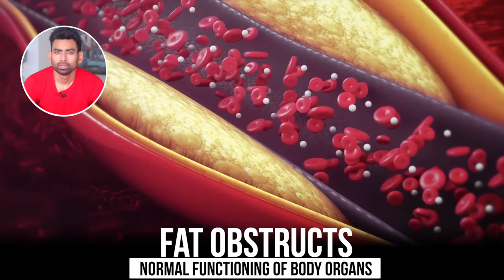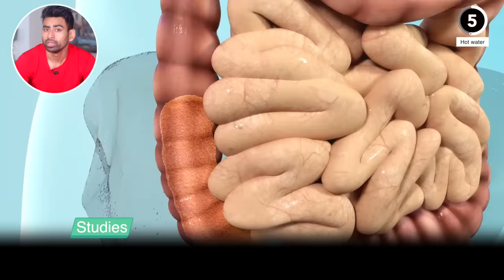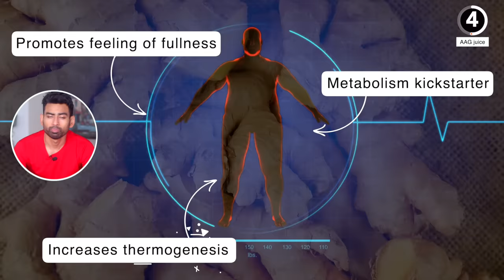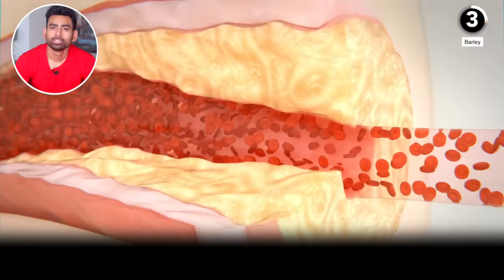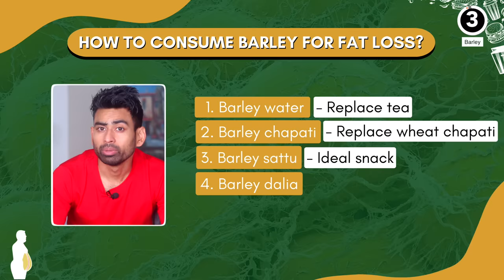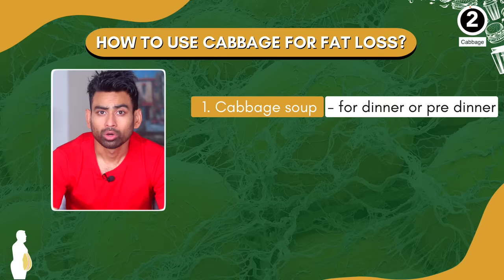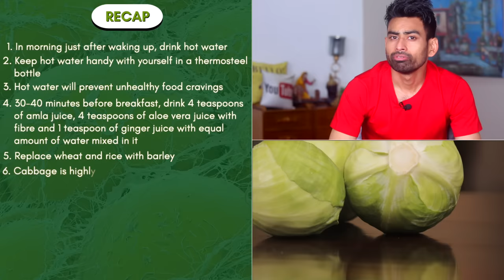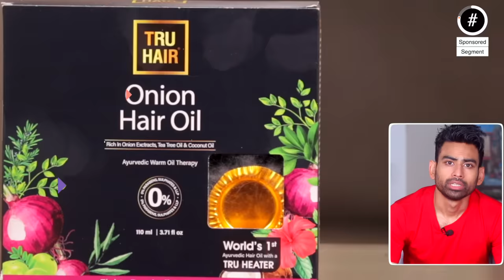5 Amazing Foods for Fat Loss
If you want to reduce that belly fat then there are 5 foods which you must include in your daily diet. Not only these foods are available in Indian homes but are also extremely effective. We will discuss how and when to consume them so that you can get maximum benefit.

01:17 - #5 Food to reduce body fat - Zero calorie, nothing fancy, this is probably the best drink for weight loss.
02:34 - #4 Food to reduce body fat - Drink this powerful ayurvedic concoction 30 minutes before breakfast and watch that fat reducing
04:10 - #3 Food to reduce body fat - 10 thousand year old this traditional food  is super especially for weight loss. It has this peculiar property to dissolve the accumulated fat anywhere in the body.
05:33 - #2 Food to reduce body fat - Brocolli is seen as weight loss food. But not many know that both broccoli and this Indian food are part of the same cruciferous vegetable family.
06:38 - #1 Food to reduce body fat - Hardly any day passes when we don’t consume dal. However, among all dals, there is one dal which promotes weight loss like no other.

Amla juice (option 1 - Rs 213/L)
Amla juice (option 2 - Rs 202/L)
Aloe Vera juice with fibre (option 1 - Rs 210/L)
Aloe Vera juice with fibre (option 2 - Rs 257/L)
Aloe Vera juice with fibre (option 3 - Rs 300/L)
Ginger juice (option 1 - Rs 211/500ml)
Ginger juice (option 2 - Rs 349/400ml)
Ginger juice (option 3 - Rs 139/250ml)
Barley atta (option 1 - Rs 145/kg)
Barley atta (option 2 - Rs 140/kg)
Barley for barley water/rice (option 1 - Rs 230/kg)
Barley dalia (option 1 - Rs 82/500g)
Barley dalia (option 2 - Rs 55/500g)
Barley sattu (option 1 - Rs 355/kg)
Barley sattu (option 2 - Rs 100/175g)
Green moong dal (option 1 - Rs 78/500g)
Green moong dal (option 2 - Rs 135/500g)
Green moong dal flour (Rs 274/kg)

RECOMMENDED VIDEOS 📹
7 Products for Weight Loss That Need Your Attention!

09:12 - Segment Partner - Tru hair oil with Tru heater

Fit Tuber